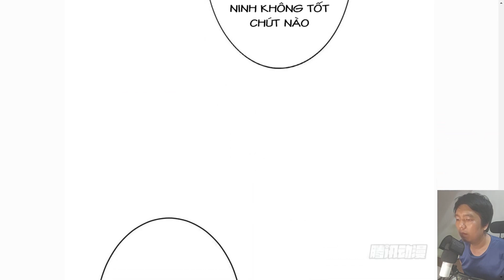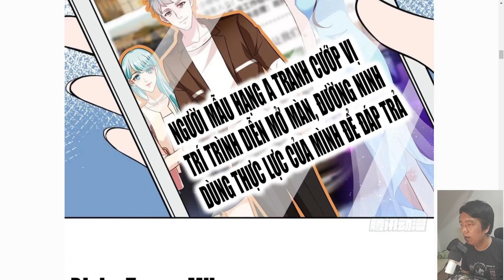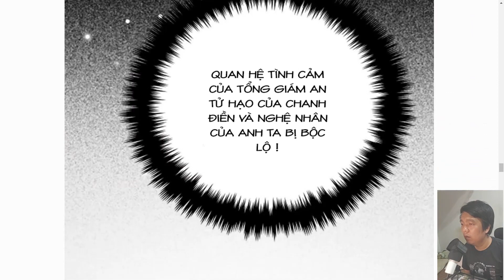Thí Hôn Lão Công, Cần Giúp Sức Chap 214, 215, 216, 217, 218, 219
Dành cho những bạn yêu thích truyện tranh Trung Quốc
Nguồn: Mangatoon